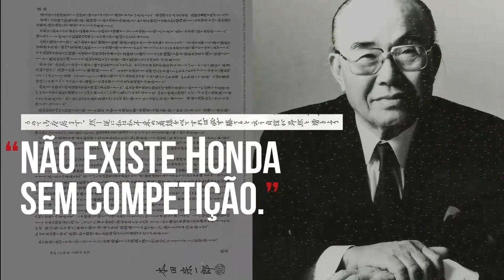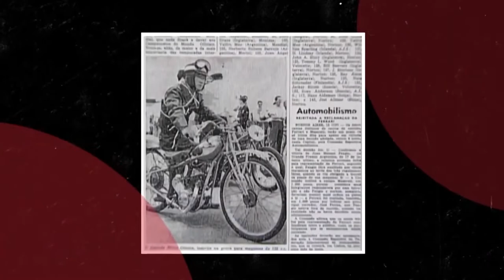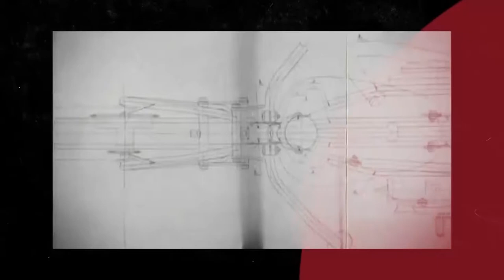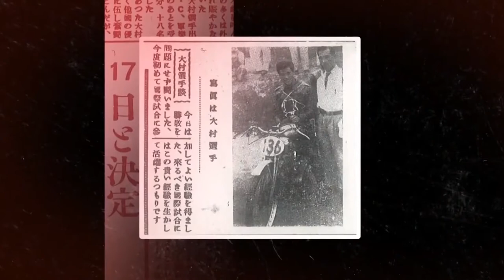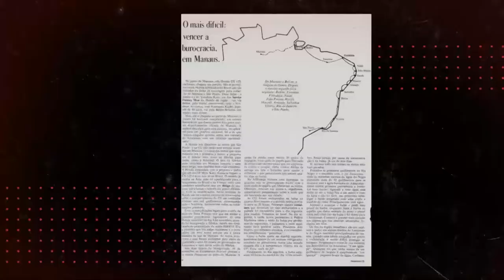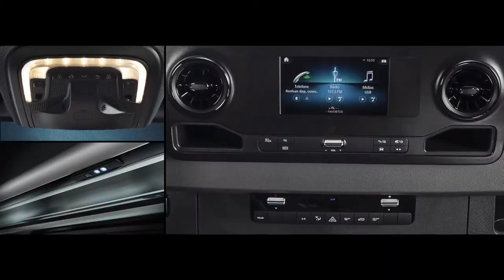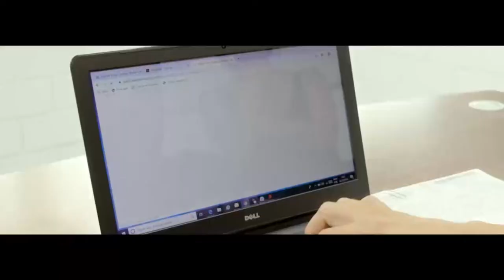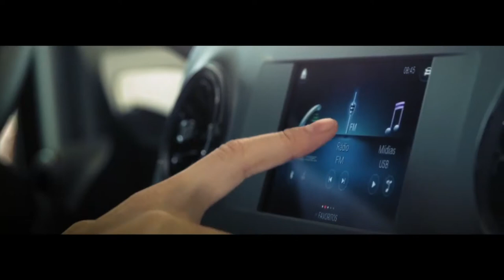Programa Bahia Motor 01 / 01 / 2022